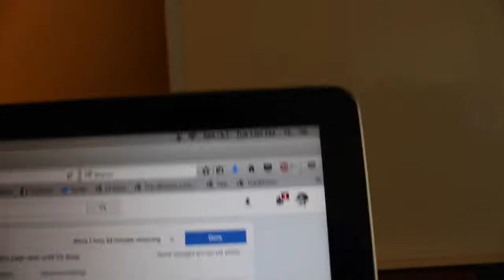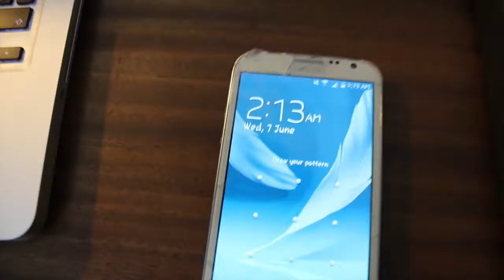THAT 2AM PUSH || 24/7/365: Episode 169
THAT 2AM PUSH

TRACK: Good
ARTIST: Ian Adams